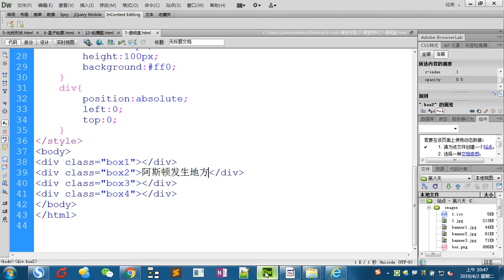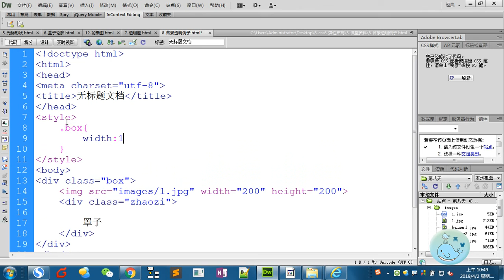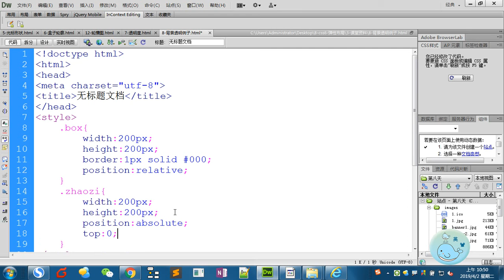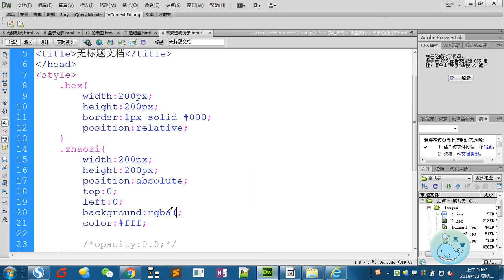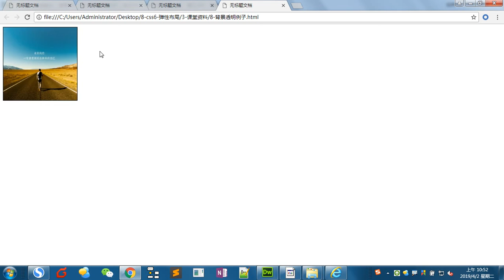Css 6 - 11 背景透明例子